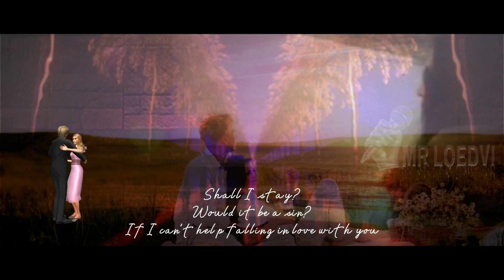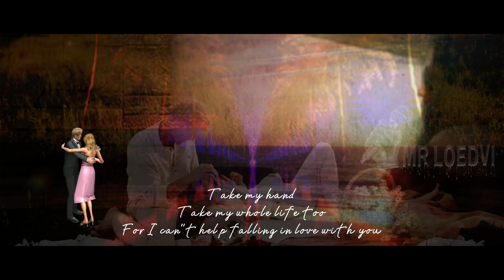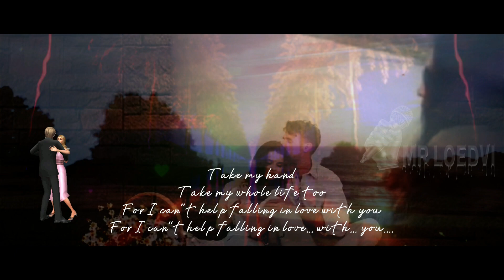Can't Help Falling in Love (ELVIS PRESLEY) Mr Loedvi Cover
Semoga Selalu Sehat,Dimudahkan Dilancarkan Rizkinya...Aamiin🤲

Let's ROOOCCKKK 🤘

 Enjoooyyy...Semoga Terhibur!!!